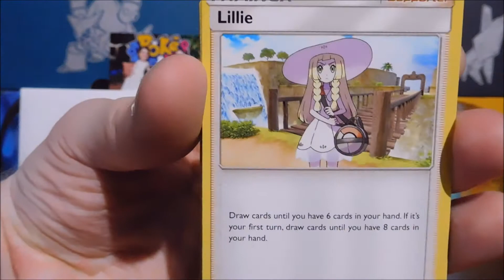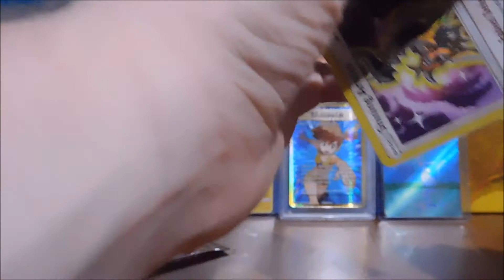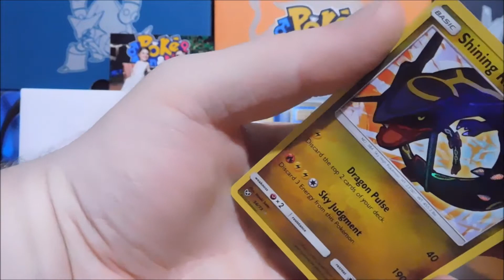SUPER SHINING Three Pack Thursday! Pokemon Shining Legends Booster Pack Opening!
HOLY MOLEY what  Three Pack Thursday we have today! I did not expect this result from 3 packs, but I will take this every single time if its the case.